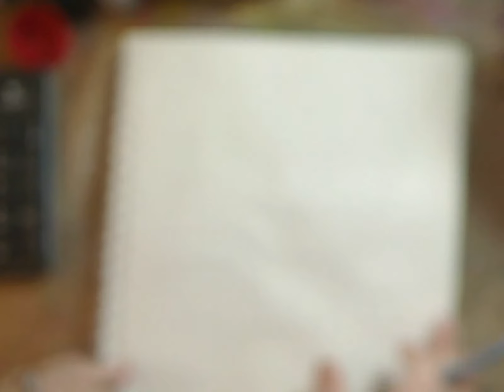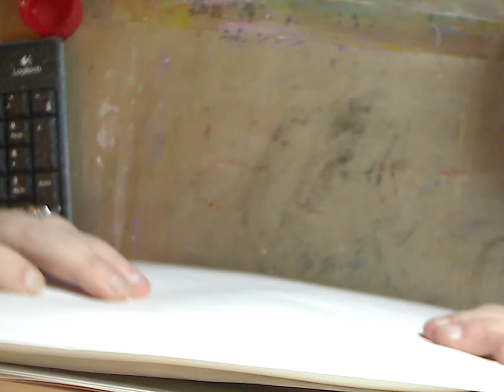31daysofcreep= Day 11